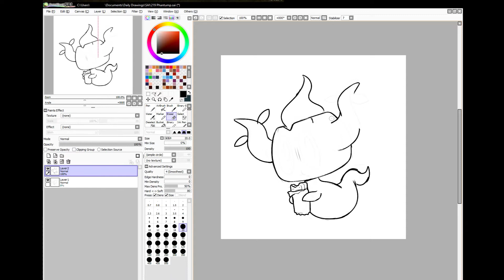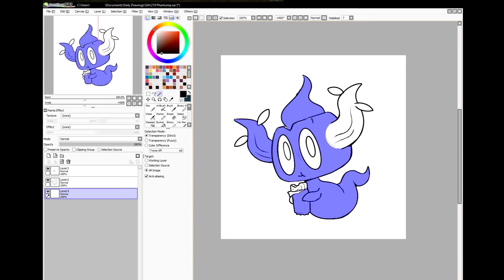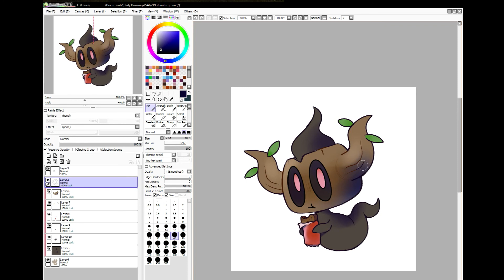Phantump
Phantump is enjoying a chocolate bar!